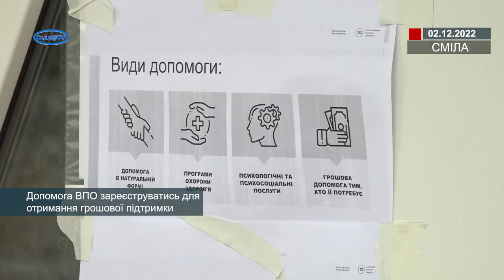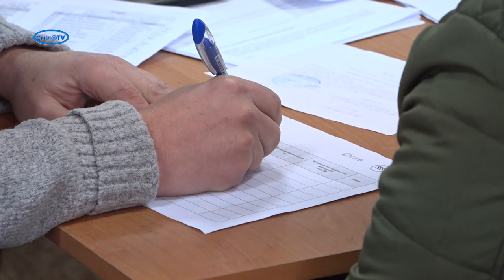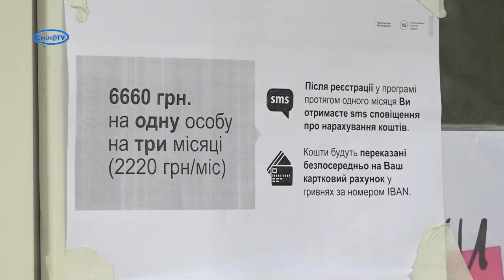Допомогають ВПО зареєструватись для отримання грошової підтримки